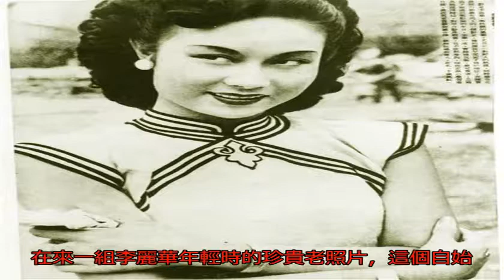李麗華珍貴老照片：永遠的巨星，也是永遠的女神！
李麗華珍貴老照片：永...